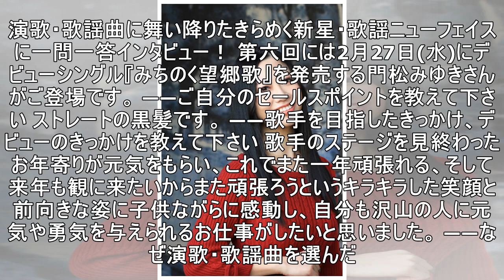【きらめく新星 歌謡ニューフェイス一問一答】門松みゆき